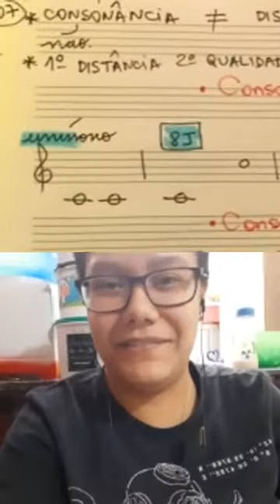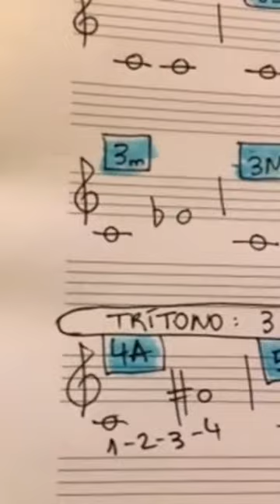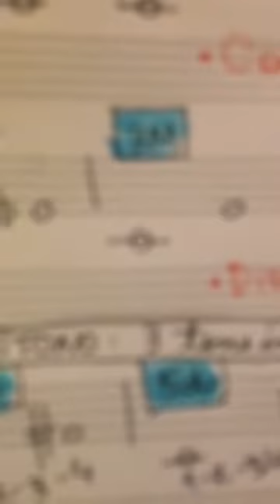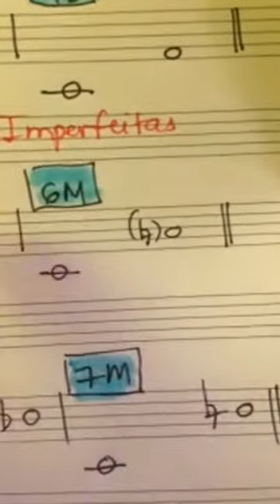Percepção Musical - Estratégias para ouvir Intervalos